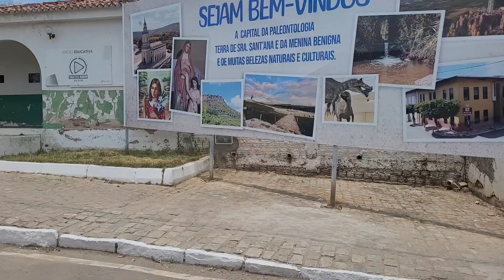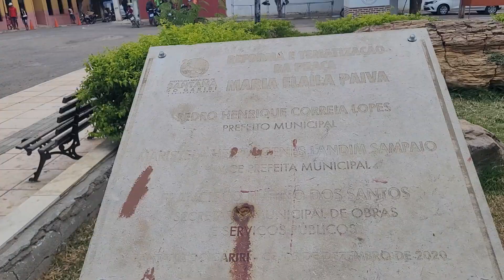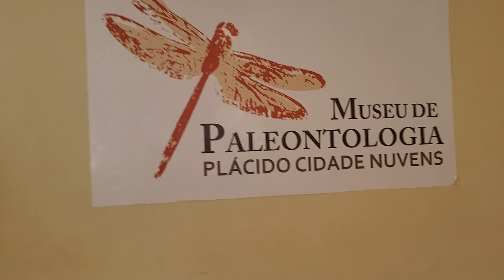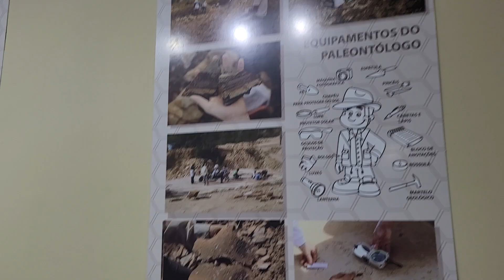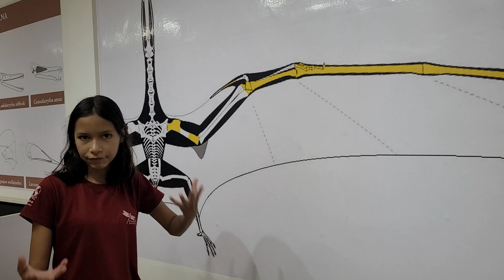Cidade de Santana do Cariri-CE